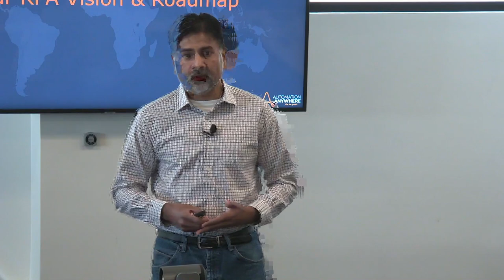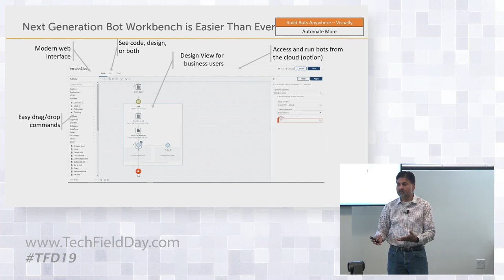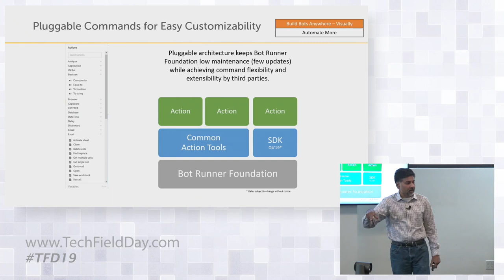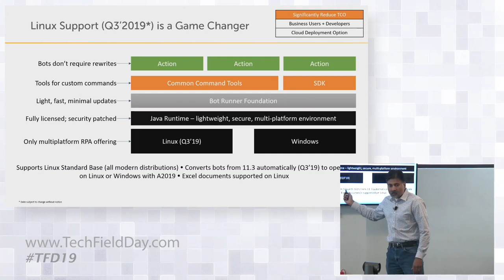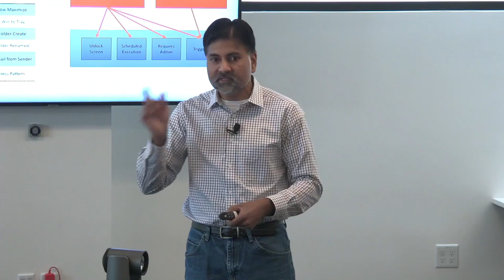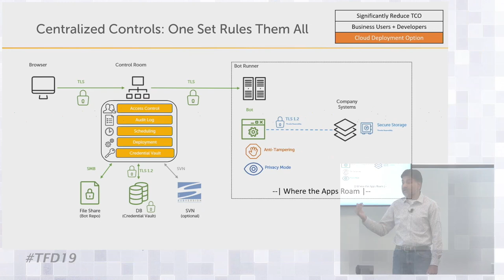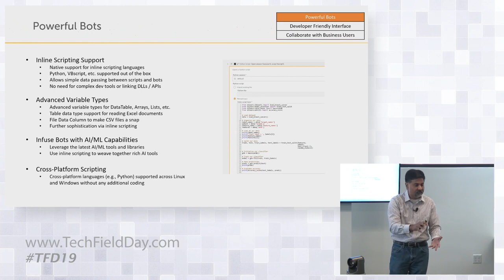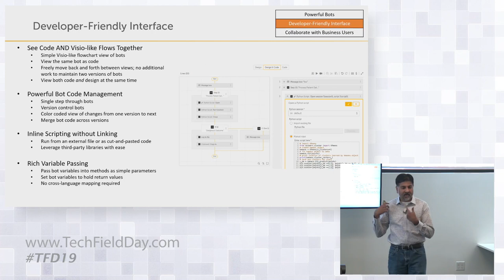Automation Anywhere Product Deep Dive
Steve Shah covers the technical aspects for using RPA in combination with AL to reengineer the future with the industry's most sophisticated architecture and secure RPA platform.

Presented by Steve Shah, Senior VP, Product for Enterprise

Recorded at Tech Field Day in Silicon Valley, CA on June 27th, 2019.